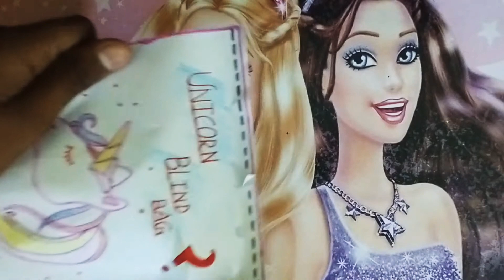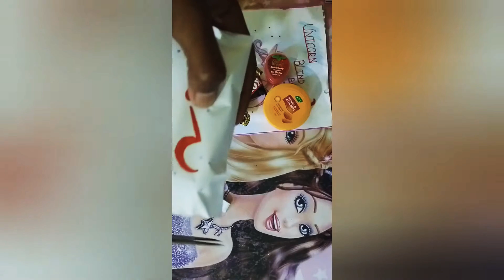🦄 unboxing homemade unicorn blind bag